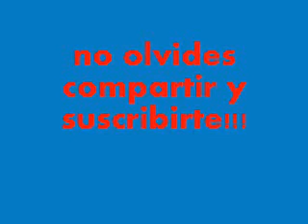Arrancandonga (Bella) by bebe guerra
AUDIO DE JASA MUSIC PRODUCCIONES.